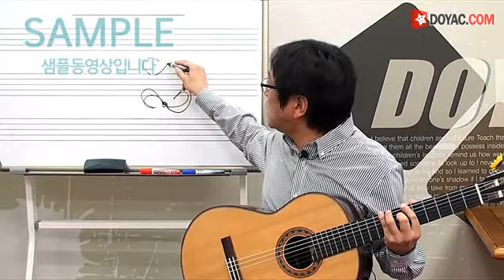[도약닷컴] Viva 클래식 기타 [중급] 샘플 영상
클래식 기타 테크닉 스페셜?
클래식 기타 연주의 수준을 높이고 싶다!
남들과 달리 멋진 주법을 사용하고 싶다면 필수~